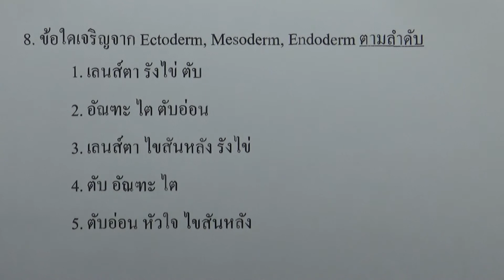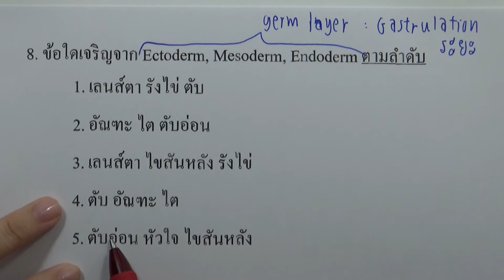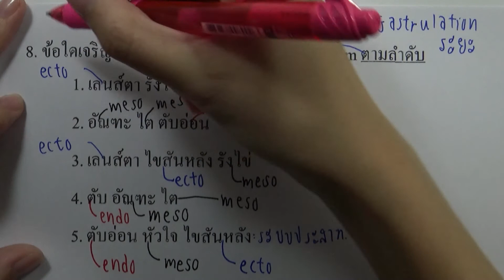คำถามเพิ่มเติม การสืบพันธ์ุและการเจริญเติบโตของสัตว์ 08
บท : การสืบพันธ์ุและการเจริญเติบโตของสัตว์